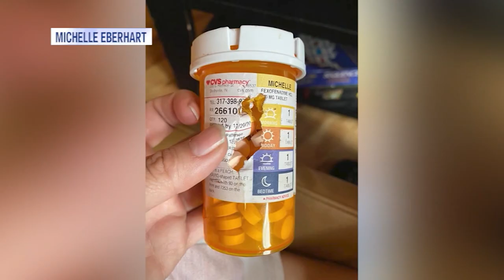Bear breaks into cabin, steals beer M&M's, peanut butter cups